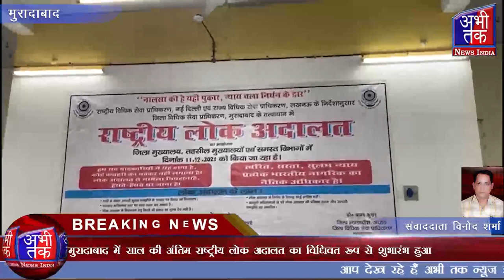राष्ट्रीय लोक अदालत का विधिवत रूप से शुभारंभ | Abhi Tak News